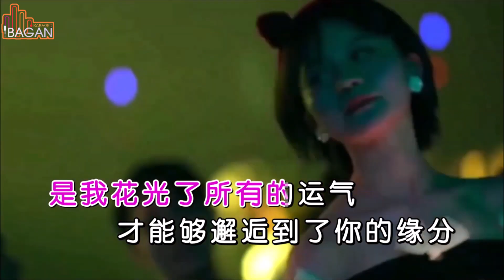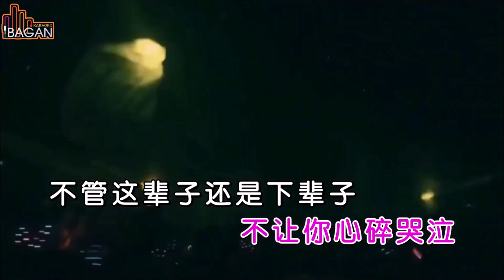XIA XIA XIA BEI ZI HUAN AI NI [[ 下下下辈子还爱你 ]] KARAOKE NO VOKAL